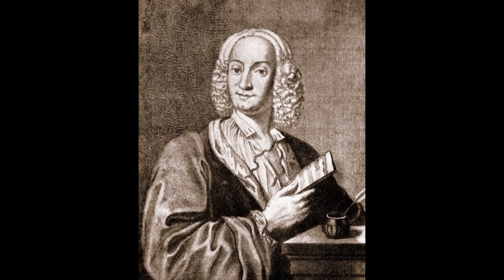Antonio Vivaldi La Stravaganza Violin Concerto In C Major №7 Op 4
Antonio Vivaldi, a renowned composer of the Baroque era, created a vast collection of musical compositions that continue to captivate audiences today. Among his notable works is the "La Stravaganza Violin Concerto In C Major No. 7 Op 4." This essay explores the significance, structure, and artistic qualities of this exquisite piece of music.
The Baroque period, spanning from the 17th to the early 18th century, was characterized by ornate and elaborate compositions. Vivaldi, a prominent figure of this era, was known for his innovative musical style and virtuosic violin compositions.
"La Stravaganza" is a collection of twelve violin concertos composed by Vivaldi and published in 1725. Each concerto showcases the technical brilliance of the violin while embracing the expressive possibilities of the instrument.
The Violin Concerto in C Major No. 7 is the seventh concerto from the "La Stravaganza" collection. It is written for solo violin, string orchestra, and basso continuo. In the Baroque tradition, the concerto consists of three movements: Allegro, Largo, and Allegro.
a. Allegro: The first movement displays Vivaldi's signature lively and energetic style. It features rapid passages, virtuosic flourishes, and intricate ornamentation, demanding technical prowess from the soloist.
b. Largo: The second movement contrasts the vibrant Allegro with a serene and introspective atmosphere. This lyrical and melodic section highlights the expressive capabilities of the violin, creating a beautiful and emotive experience for the listener.
c. Allegro: The final movement returns to the energetic and spirited character, showcasing Vivaldi's mastery of dynamic contrasts and rhythmic drive. The soloist engages in a captivating dialogue with the accompanying ensemble, resulting in a thrilling and triumphant conclusion.
Vivaldi's "La Stravaganza" collection, including the Violin Concerto in C Major No. 7, pushed the boundaries of violin technique and composition during its time. Vivaldi's innovative use of harmonies, intricate counterpoint, and bold melodic choices set him apart as a visionary composer.
Vivaldi's violin concertos, including "La Stravaganza," have had a lasting impact on the development of Western classical music. His inventive compositions and technical innovations continue to inspire musicians, composers, and music enthusiasts alike.
Conclusion:
Antonio Vivaldi's La Stravaganza Violin Concerto In C Major No. 7 Op 4 stands as a testament to his genius and mastery as a Baroque composer. This remarkable piece of music, with its technical brilliance, emotional depth, and artistic innovation, continues to enchant and captivate audiences around the world. Through Vivaldi's expressive melodies and virtuosic violin passages, this concerto remains a timeless masterpiece of classical music.